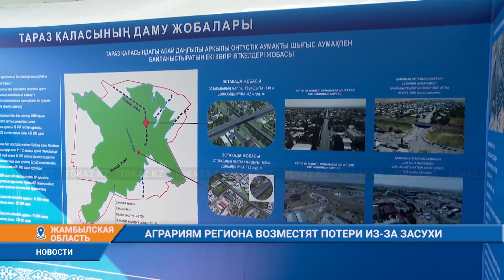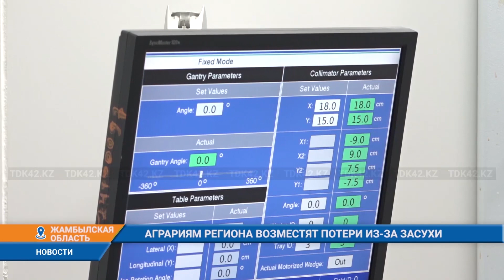АГРАРИЯМ РЕГИОНА ВОЗМЕСТЯТ ПОТЕРИ ИЗ ЗА ЗАСУХИ